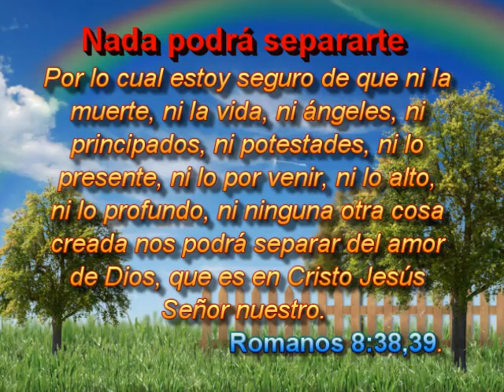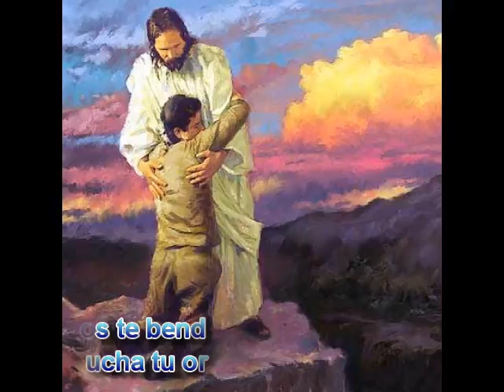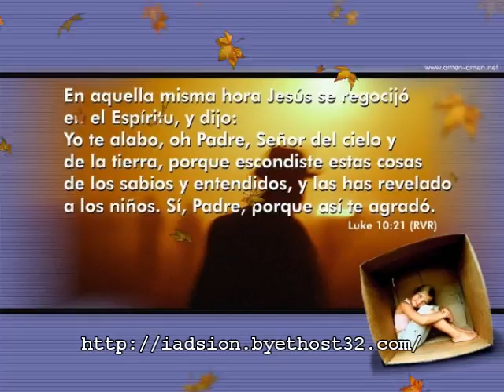Matutina Adultos del 24 de Noviembre del 2011